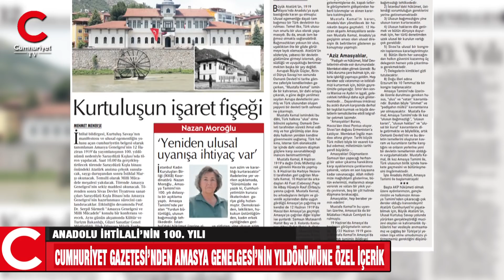Anadolu İhtilali'nin 100. yılı...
Amasya Genelgesi'nin 100. yılında Cumhuriyet Gazetesi özel içerik ile okuyucularının karşısına çıktı.